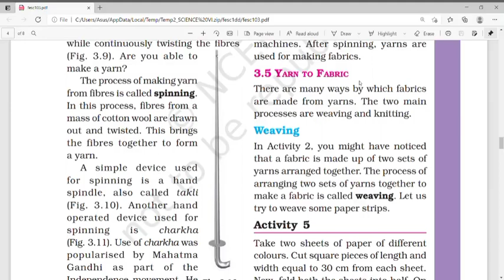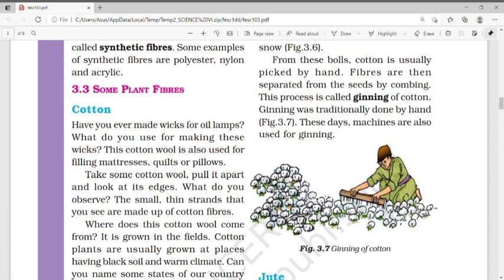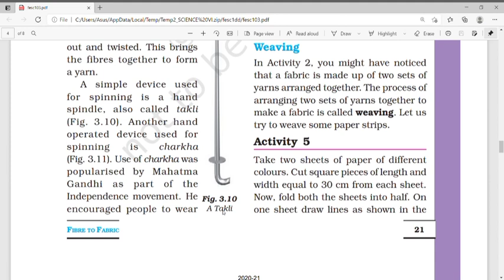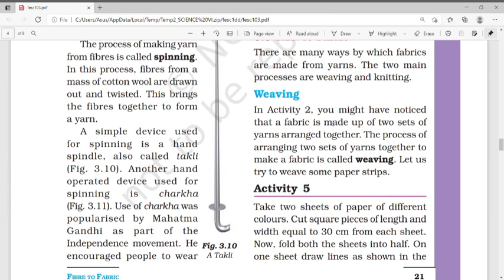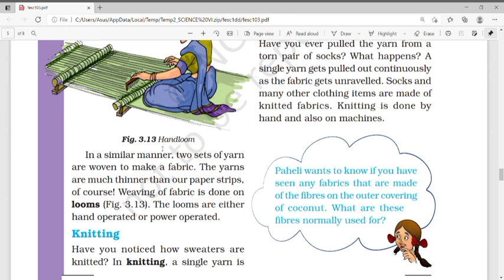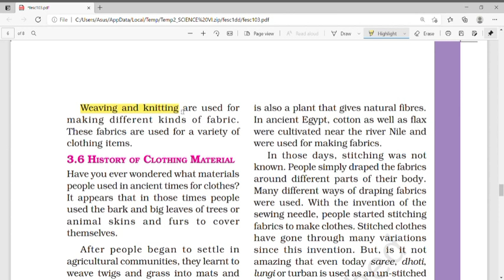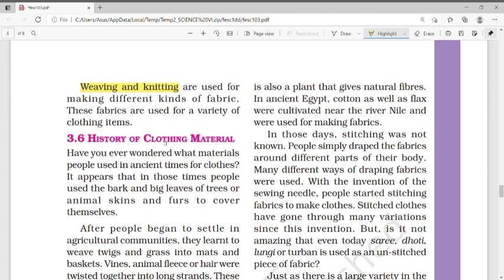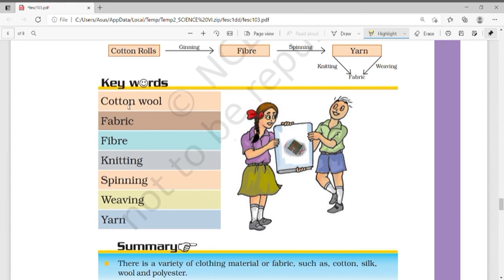Science class 6 chapter 3 Part 2